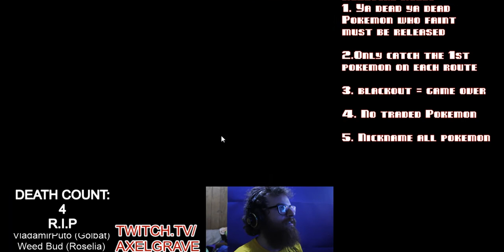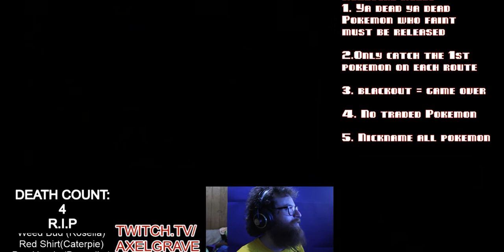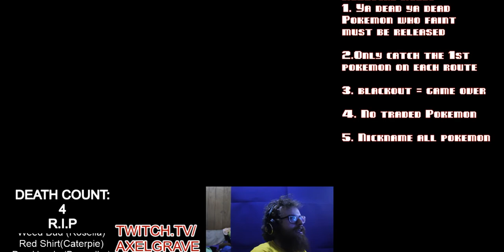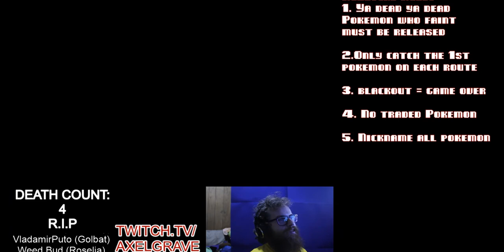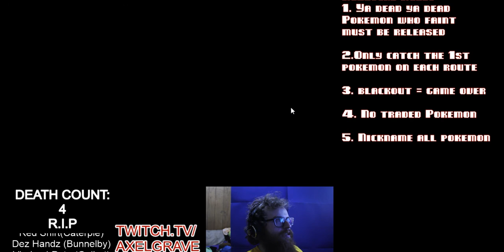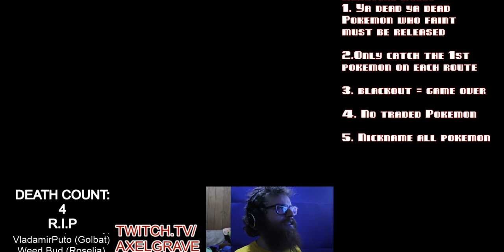Pokémon X Nuzlocke Let's Fail! Ep: 58 | Axel Grave Fail Inc | Emulator Custom Mode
After some more grinding in the swamp it’s time to...grind in the swamp...well at least we can check out laverrecity in the meantime I never got this far in my original playthrough damn